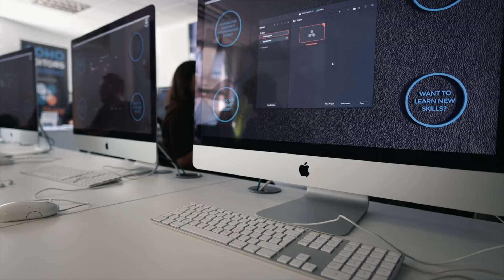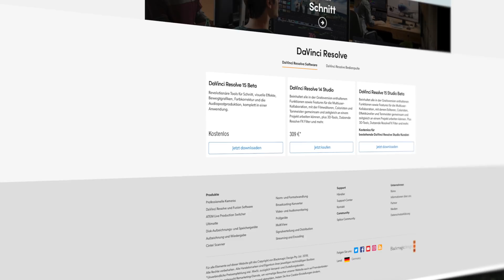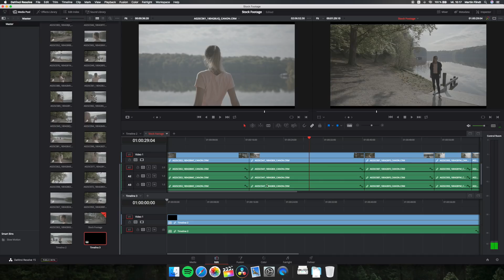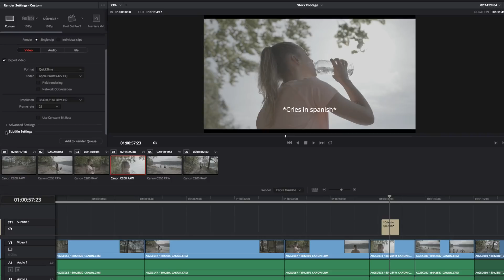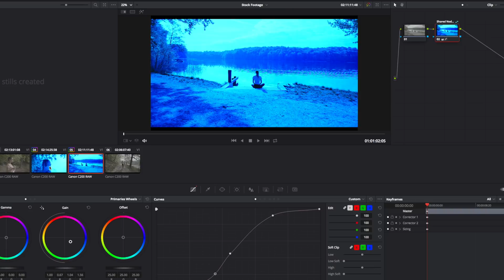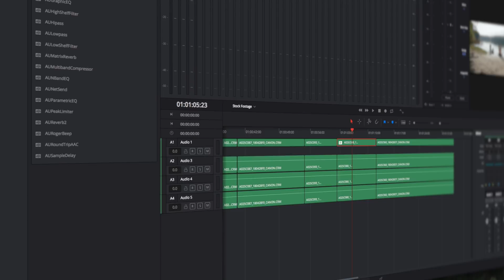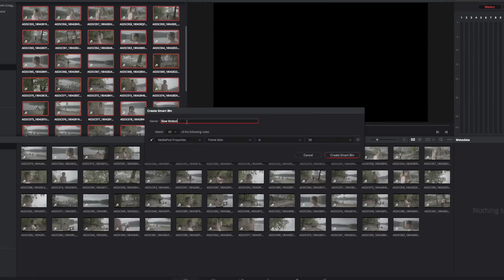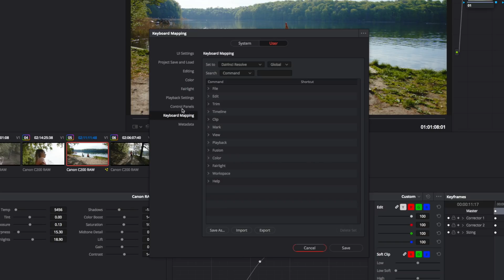Das ist DAVINCI RESOLVE 15! - Alle Neuerungen und Funktionen im Überblick!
Letzte Woche hat mich Blackmagic nach London eingeladen, um mir alle Funktionen vom neuen Davinci Resolve 15 im Rahmen eines Presseevents vorzustellen. Wie findet ihr's? :)

Hinweis: Blackmagic hat die Flüge & das Hotel bezahlt, ich werde für dieses Video aber nicht bezahlt und habe keine Vorgaben bekommen.